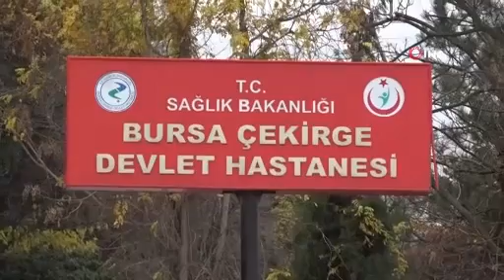Bursa'da sahte içkiden bir kişi daha zehirlendi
Bursa'nın merkez Yıldırım ilçesinde sahte içkiden zehirlendiğini söyleyen bir kişi hastaneye kaldırıldı. Sahte içkiden zehirlenen şahsın son dönemde Bursa'da meydana gelen sahte içki satışıyla bağlantısı araştırılıyor.